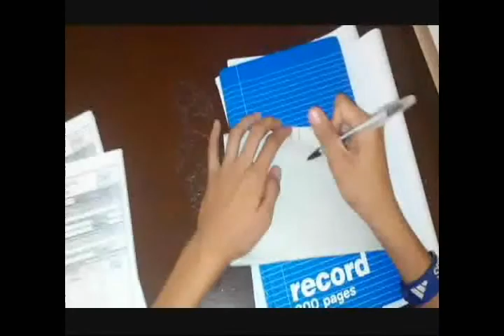CinePhone - π r ²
Cinephone 2014 Finalist

School: Digos City National High School
Representative: Karlo Lopez